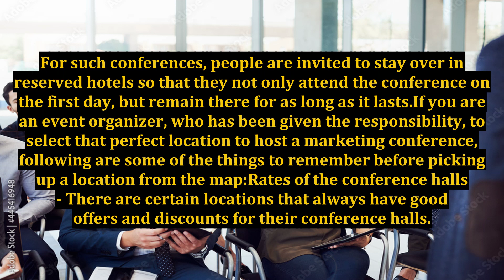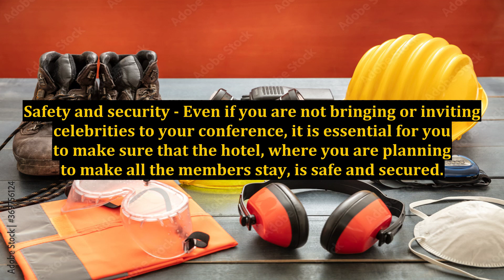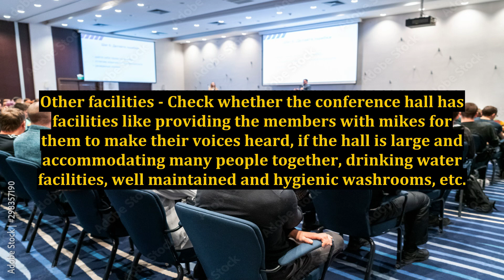Things to Remember Before Selecting a Location for a Marketing Conference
marketing,marketing nco - managing a marketing event,day in the life of a marketing analyst,event marketing,marketing strategy,influencer marketing conference,event marketing platform,online marketing,how to become a corporate event planner,marketing conference,marketing strategy for 5k sponsorship,event marketing integrations,email marketing for beginners,how to create a newsletter,marketing for authors,digital marketing,virtual event marketing